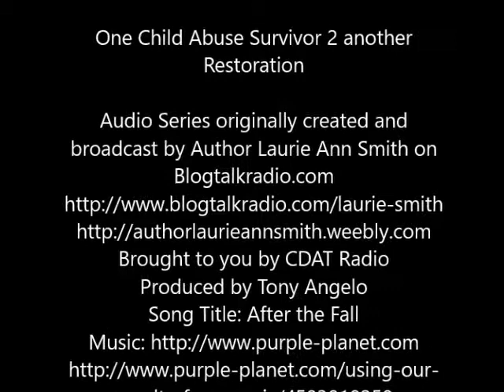One Child Abuse Survivor 2 another Restoration 6 17 2019